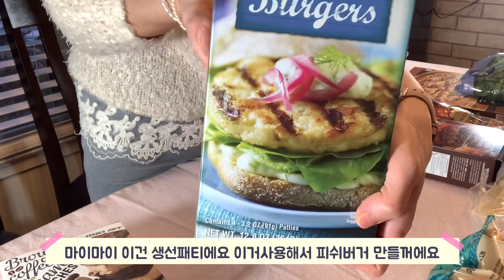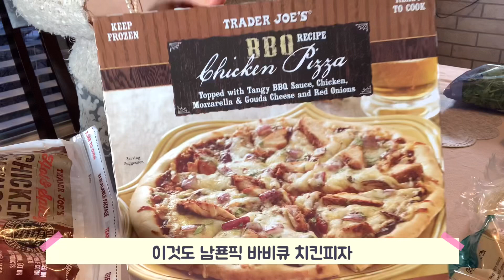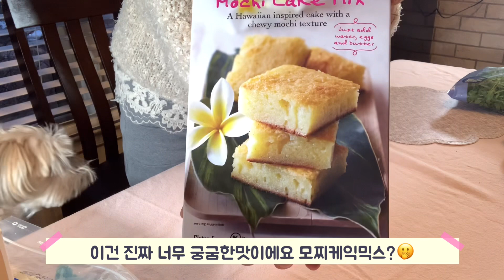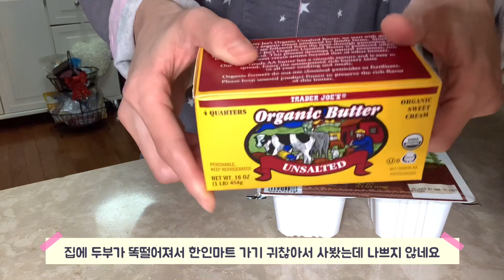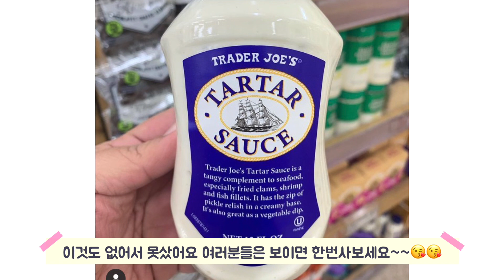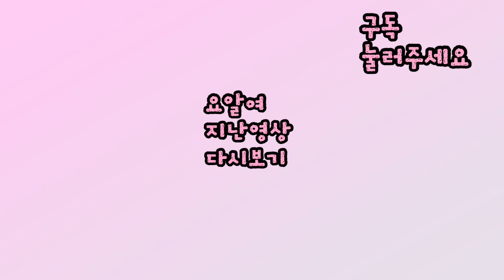🇺🇸트레이더조 제품리뷰 트레이더조 소스 사용 요리레시피 trader joes Product review 요알여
안녕하세요 요리알려주는여자
요알여 입니다

저는 미국 버지니아 살고있으며
미국일상 브이로그와 요리레시피
생활팁 같은 정보 공유해드리고 있습니다.

좋은정보 공유하고
유익한 채널로 만들어 보겠습니다😍😍
많은 응원과 사랑 부탁드려요🙇🏻‍♀️

항상행복 하세요~
저에게 너무 큰 힘이된답니다🥰

화면 오른쪽 점세개 누르셔서
영상은 1080p로 시청해주세요🙏🏻

오늘은
트레이더조 제품리뷰와 소스
요리 해봤어요